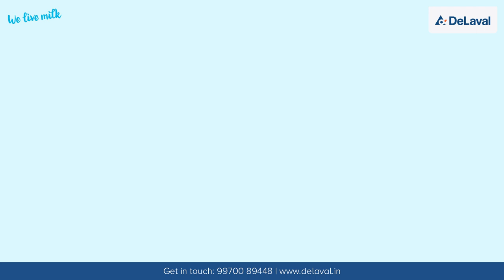DeLaval Calf Feeding Bottle with Handle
Easy way to feed calf properly so the calf get required amount of milk for its  healthy growth.